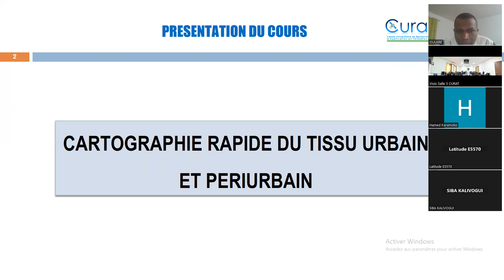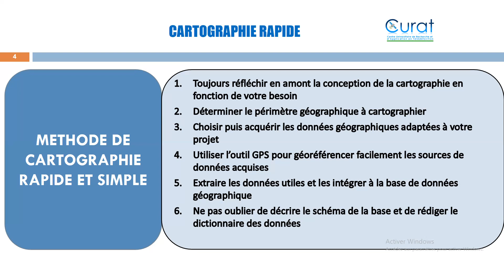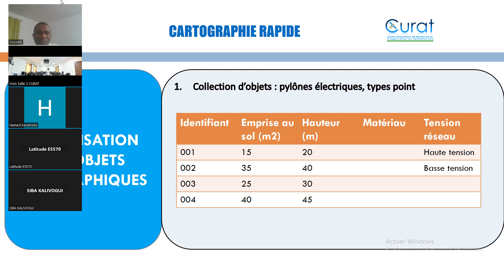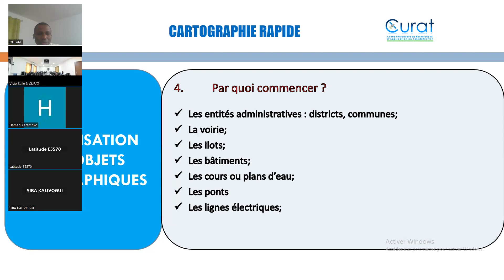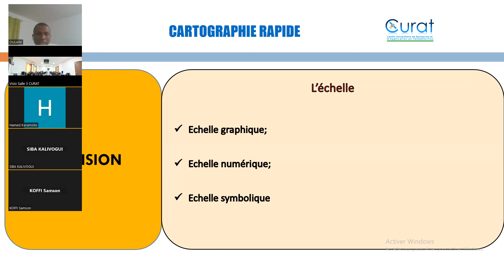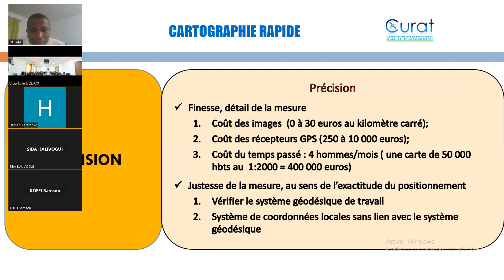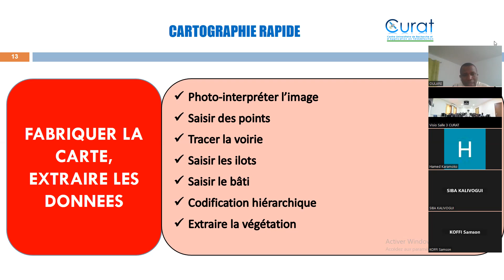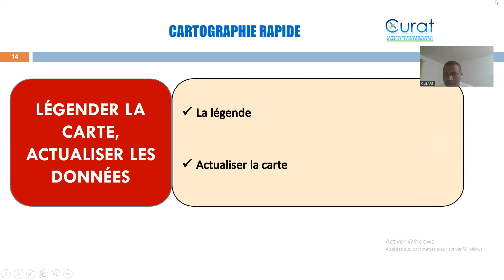video1 Methode de carto